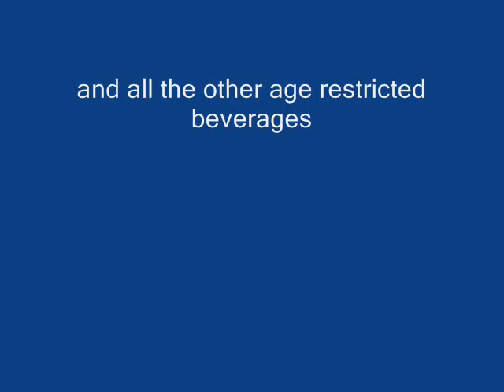Things and Stuff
I only drink when I am thirsty